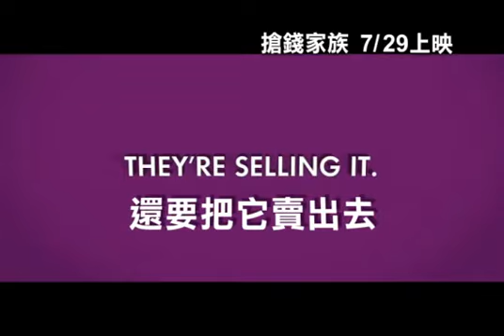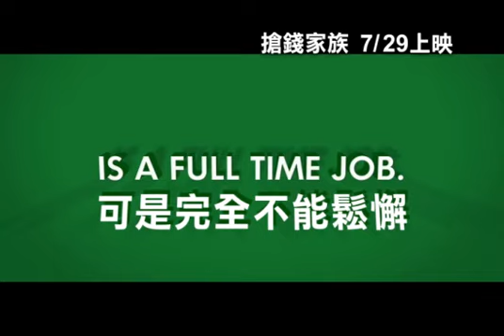【搶錢家族The Joneses】台灣版預告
片名：【搶錢家族The Joneses】
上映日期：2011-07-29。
類別：劇情, 喜劇。
導演：德瑞克波堤 Derrick Borte。
卡司：【第六感生死戀】黛咪摩爾 Demi Moore。【X檔案】大衛杜考夫尼 David Duchovny。【怒火狂飆】安珀荷德 Amber Heard。
發行：威望。

更多電影資訊請上 彌勒熊電影網